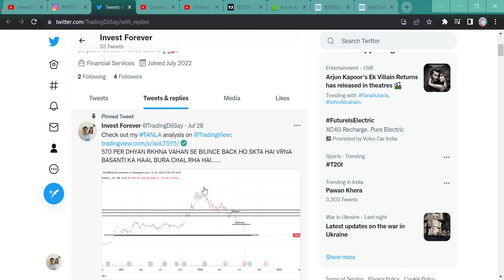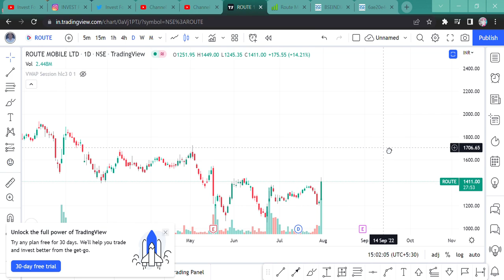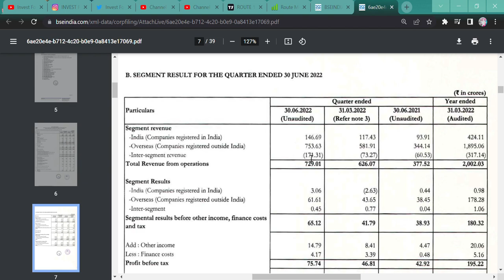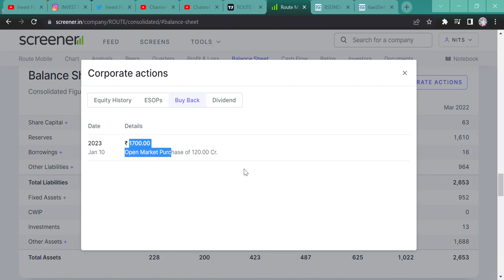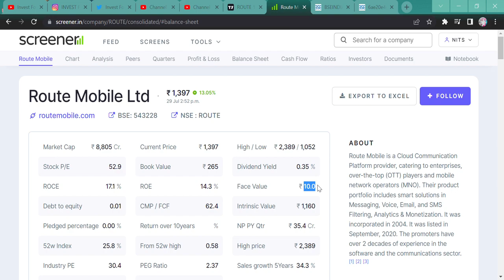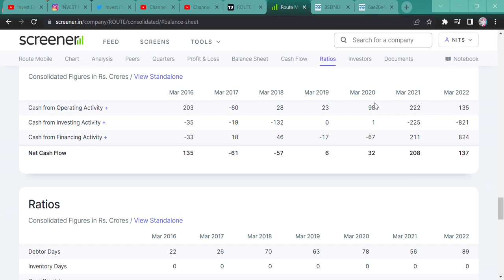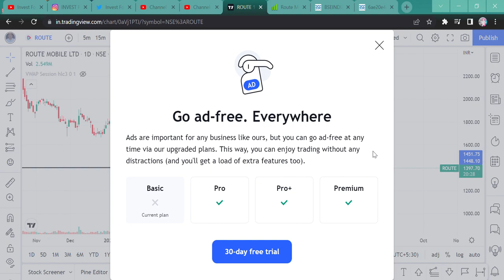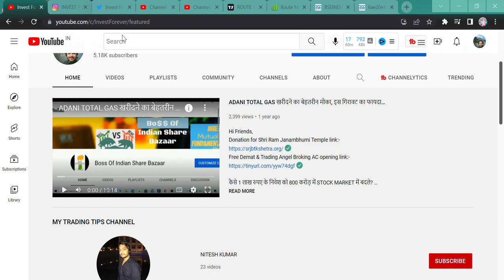ROUTE MOBILE Q1 SURPRISING RESULT || WHAT NEXT? || TARGET 3000 RS || BUY BACK NEWS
Hi Guys,
ROUTE MOBILE ANNOUNCE ITS RESULT DURING MARKET TODAY AND WHAT NEXT ITS UP 14%, WHAT SHOULD YOU DO WITH IT AS WE DISCUSSED IT EVERY TIME. AND KNOW ABOUT ITS BUYBACK OF 1700 RUPEE. WATCH THE VIDEO.

SHORTS,
YOUTUBE SHORTS,
INVESTMENT TIME,
INVESTMENT,
MULTIBAGGER,
BONUS,
SPLIT,
DIVIDEND,
BUYBACK,
RIGHT ISSUE,
TENDER OFFER,
INTRADAY,
SWING TRADE,
POSITIONAL TRADE,
FUTURE OPTION,
BUSINESS NEWS,
INVEST FOREVER,
INTRADAY TIPS,
HOW TO EARN MONEY DAILY?,
NIFTY PREDICTION,
MARKET PREDICTION,
nifty bank,
NIFTY MIDCAP,
NIFTY SMALLCAP,
NIFTY50
EQUITY MARKET,
BULL RALLY,
DOW JONES,
MARKET RETRACEMENT,
ROUTE MOBILE KE RESULT KAISE HAI?
ROUTE MOBILE KE RESULT KAISE DEKHE?